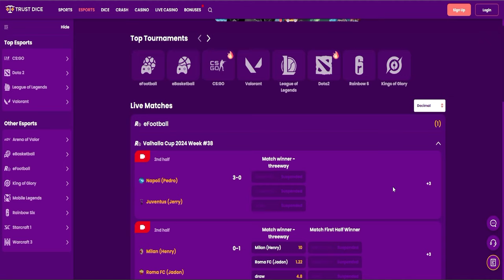Attention Dragon Ball Fans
Black My Wukong Game Review.